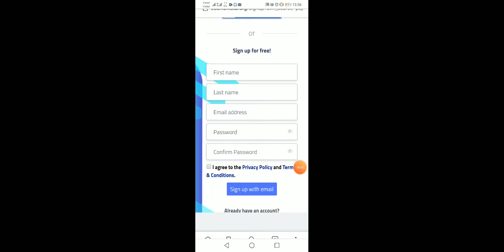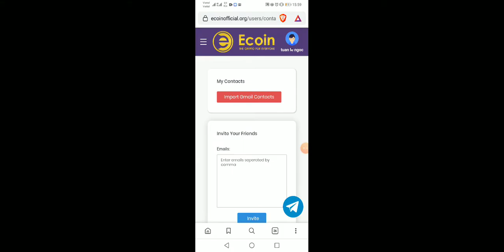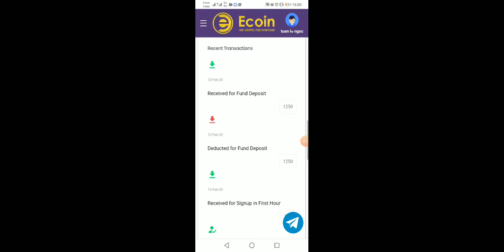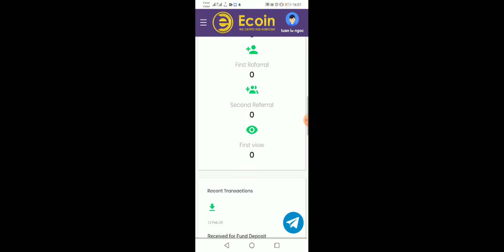Hướng dẫn nhận 1250 tokens sàn ECOIN ăn 100% ( dự án rất tiềm năng)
Hướng dẫn nhận 1250 tokens sàn ECOIN ăn 100%
👉 Link đăng kí sàn :

- Đăng kí kiếm 1000$ miễn phí với TAMODO (vòng 2,vòng 1 đã trả có video rút tiền)

1 ref từ 25k đến 35k rút về Atm

Nhận 5$ khi tải trình duyệt BRAVE :
Ace tải về dùng lướt web, xem film.. được tặng 5 $ mỗi tháng. ( 1 ref từ 1 đến 7.5 $).